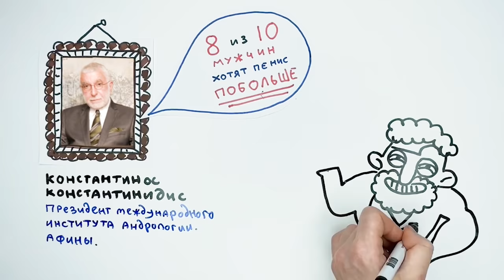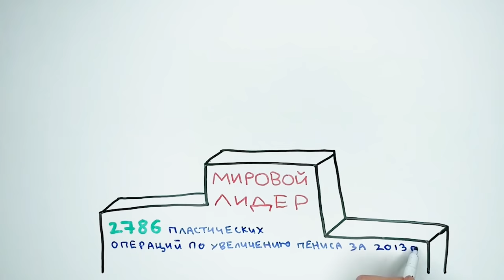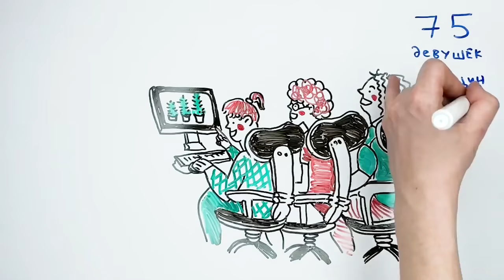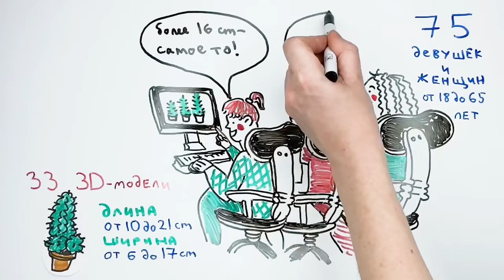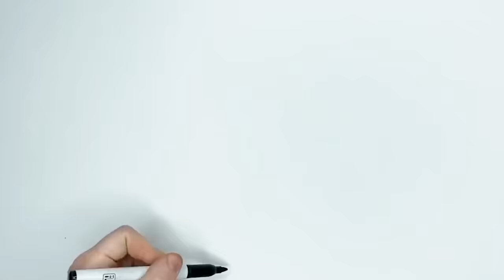Что делать, если У ТЕБЯ БОЛЬШОЙ? — Научпок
Ты уже не скачешь по лесам с копьём наперевес. И демонстрировать свое хозяйство как символ маскулинности вроде как не нужно.  Но почему размер все равно имеет такое значение? В этом выпуске разбираемся, что у нас "в среднем по больнице", сколько всего недовольных своими размерами и почему больше не всегда значит лучше. Энджой :D

Автор сценария - Наталья Швец